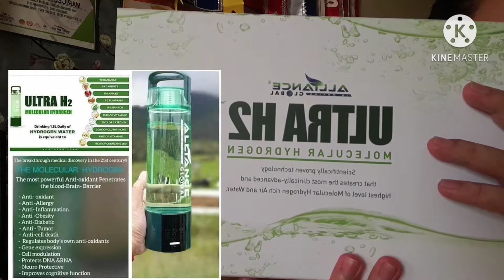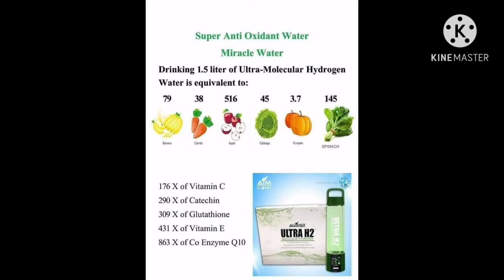UNBOXING ULTRA H2MOLECULAR HYDROGEN WATER/ ANU ANG ULTRA H2?